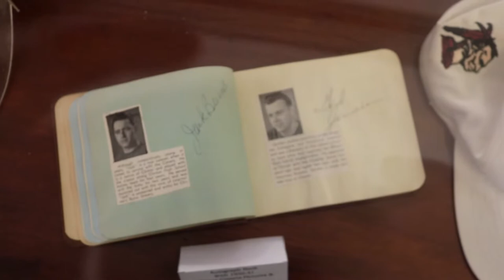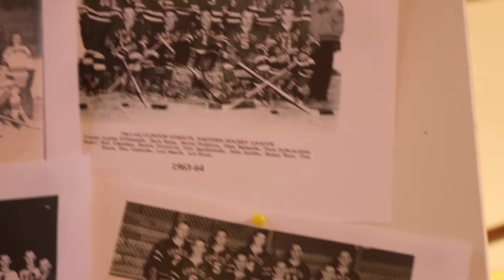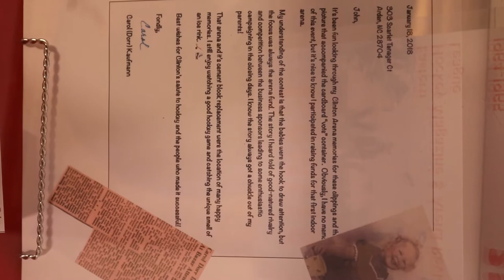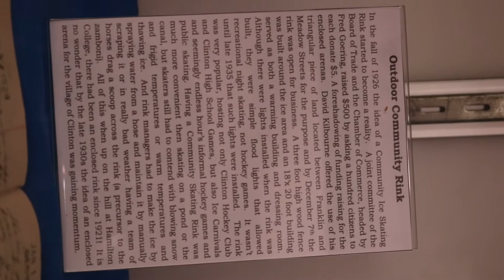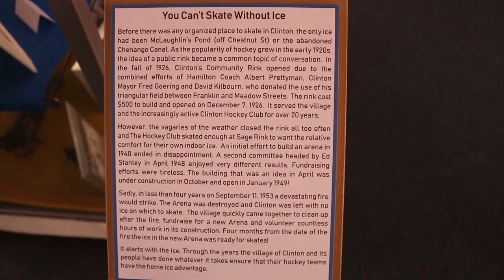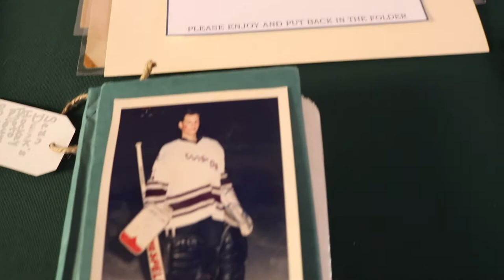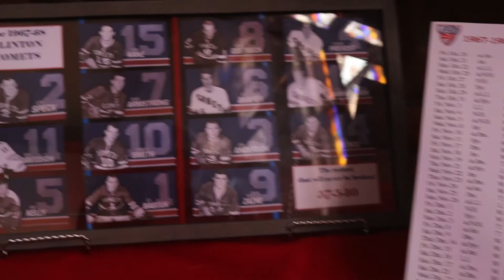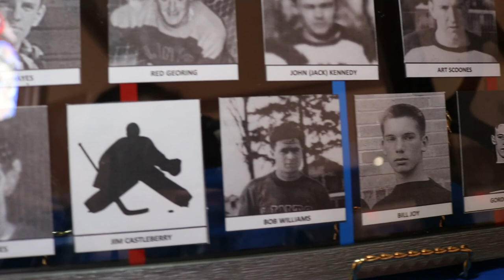Video Tour of the 2018 Clinton Hockey Exhibit